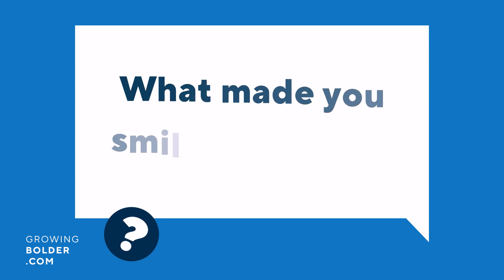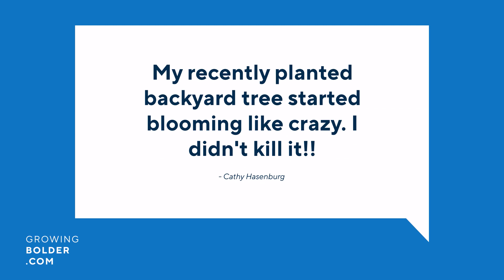"Creative Mindfulness" Growing Bolder's "What's Next!" Season 1 Episode 22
Research abounds about the benefits of being more mindful, more present in our lives, but how?  Take a walk in the woods with forest therapist William Watson.  Sisters in law Doro Bush Koch and Tricia Reilly Koch explain how to bring mindfulness to relationships.  Plus, mindfulness apps that can add to your peace of mind instead of stealing it.